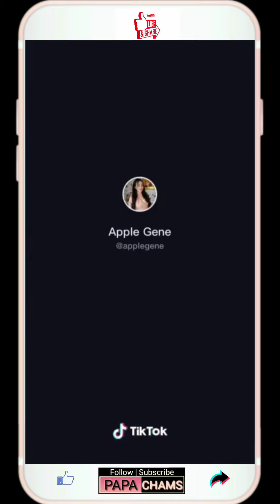TIKTOK | CHINA DANCE CHALLENGE TikTok Dance Compilation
2021 tiktok viral song,
2021 tiktok viral dance,
2021 tiktok viral music,
2021 tiktok viral desi dhol,
dj terbaru 2021 tiktok viral,
lagu tik tok viral 2021,
tiktok viral music,
tik tok viral song 2020,
tiktok viral all,
tik tok viral cute
tiktok compilation 2020,
tiktok compilation 2020 dance,
tiktok compilation popular,
tik tok compilation songs,
tiktok compilation popular dance
no bra challenge in tiktok fail,
no bra challenge in the philippines
tiktok mashup,
tiktok dances,
tiktok challenge,
tik tok remix,
tiktok viral,
tiktok bakat daks,
tiktok challenge dance,
tiktok dances mashup,
dj tiktok viral,
e tik tok 2020,
e tik tok mashup,
tiktok funny compilation,
tiktok filipino
tiktok pamparampampam,
tiktok pamparampampam girl,
tiktok pamparampampam lyrics,
tiktok pamparampampam tutorial,
tiktok pamparampampam song,
tiktok pamparampampam boy,
tiktok pamparampampam remix,
tiktok pamparampampam mashup
no bra challenge sanya lopez,
no bra challenge kay makaganda christian merck grey,
no bra challenge in bangladesh,
kyline alcantara no bra challenge,
angeline quinto no bra challenge,
quarantine no bra challenge,
no bra challenge sleep,
no t shirt no bra challenge,
no bra challenge work,
no wearing bra challenge,
jillian ward no bra challenge,
cooking with no bra challenge,
no bra week challenge,
1 week no bra challenge,
worst no bra challenge,
havanna winter no bra challenge,
1 day no bra challenge,